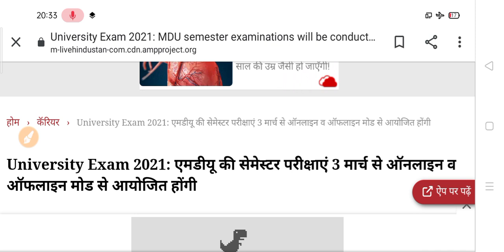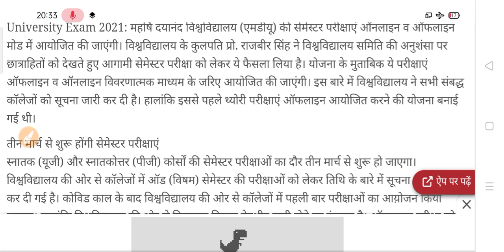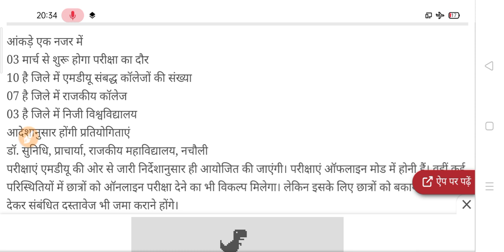B.A B.Sc B.Com Exam Date 2021 | UG / PG Exam 2021 | University Exam 2021